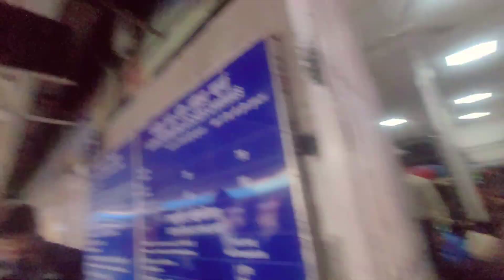Mumbai Going 📍Wife ko uske Ghar Jana pada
Vv vloggers